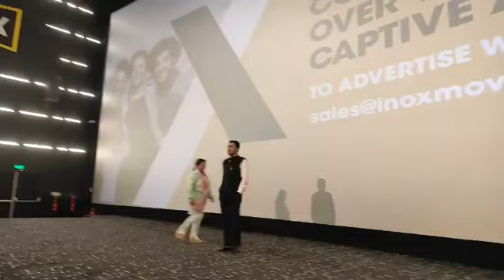news:- Cm Pramod Sawant on Special Screening and felicitation of Aditya Movie Article 370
@Goencho news:- Cm Pramod Sawant on Special Screening and felicitation of Aditya Suhas Jambhake and Crew of Movie Article 370#